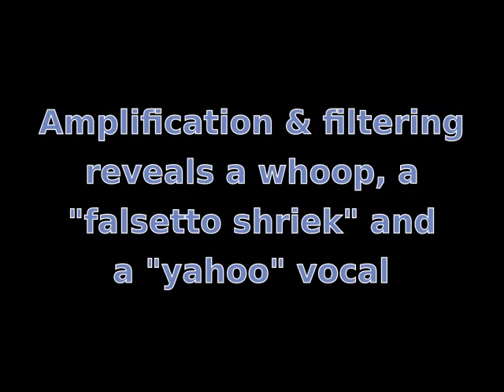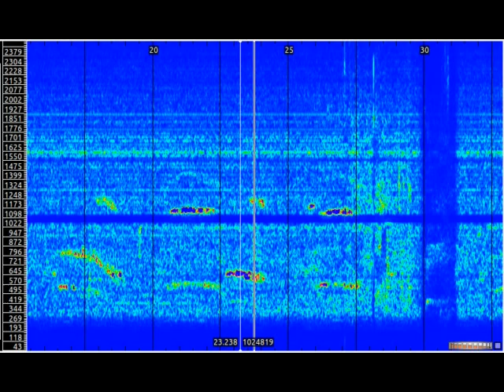The Mississippi Moan Howl - Recorded by John Callendar in 2004 - Mississippi_long.mpeg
On December 19th, 2004 in Forrest County Mississippi, John Callender recorded a sequence of long moan howls, very similar to the Ohio Moan Howl of 1994. However, careful post-processing of John's recording reveals more than meets the ear, including a whoop and what may be the first known recorded instance of a "falsetto shriek" and a "yahoo" vocal. Both of these vocal types have been captured repeatedly in the years since.